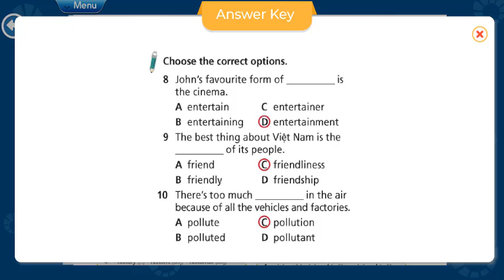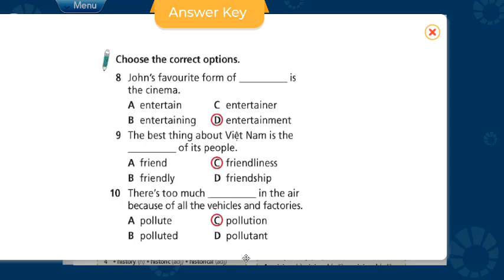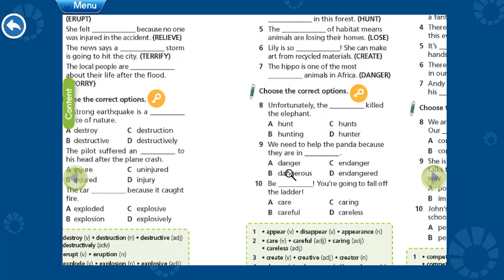Tiếng Anh 8 Right On (Unit 1 City and Country) Bài Tập WordForm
HƯỚNG DẪN CÁCH TÌM VIDEO THEO TỪNG KHỐI LỚP:
Lớp 6
Lớp 7
Lớp 8
Lớp 9